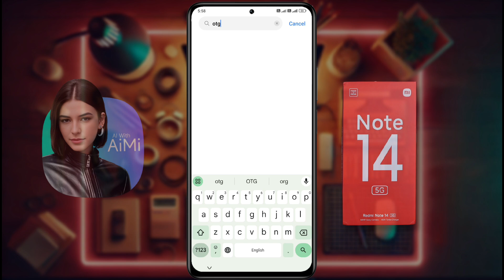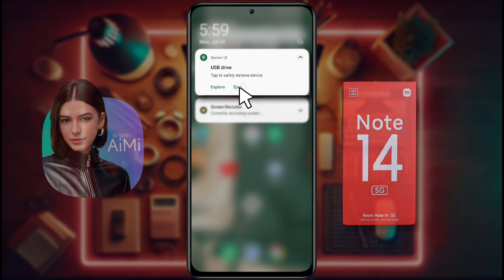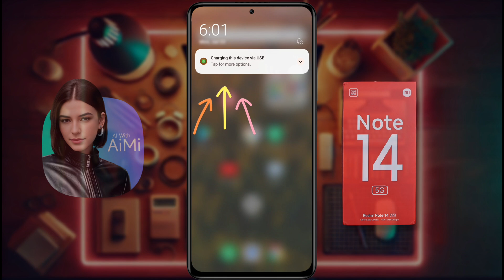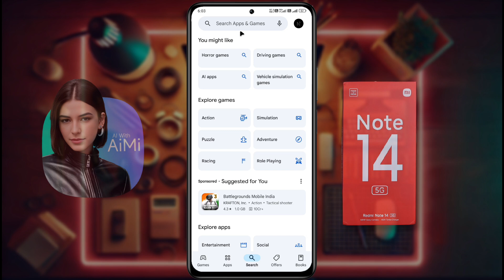How to Connect OTG in Redmi Note 14 | Redmi Note 14 me OTG Kaise Connect Kare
How to Connect Pendrive on Redmi Note 14 | Redmi Note 14 me OTG Device Kaise Chalaye | Fix Redmi Note 14 OTG Device Not Working

✪ Model Name: Redmi Note 14

Problem: OTG Settings

❇ Type A to Type C